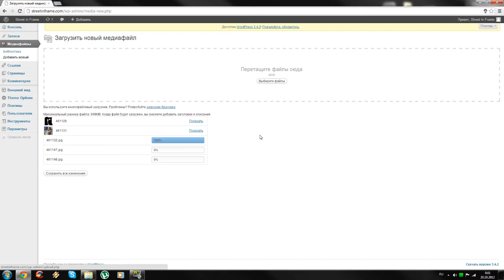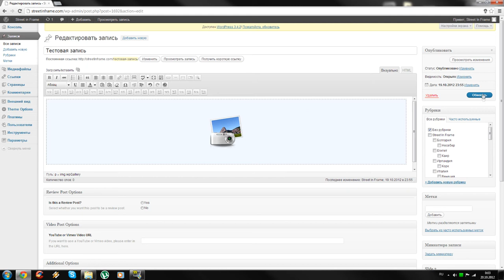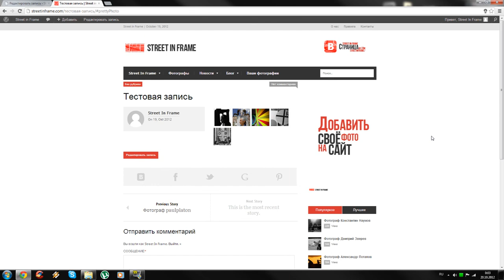Как выкладывать фотографии?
Song: Ed Sheeran - The A Team